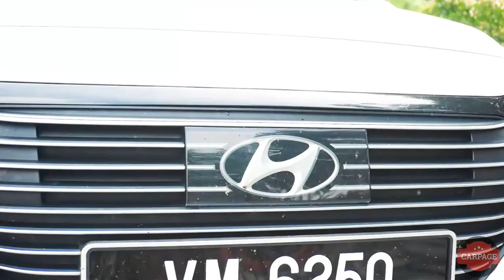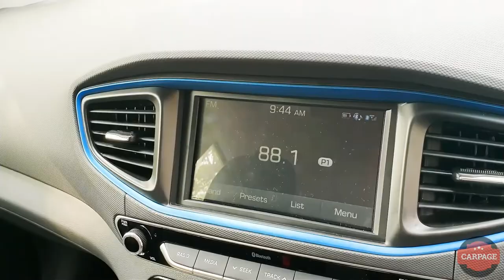2018 Hyundai Ioniq Hybrid - Walkaround Video | Quick View | CarPage